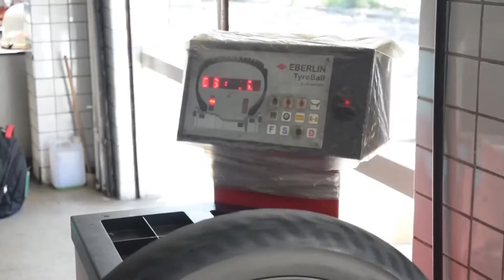Viver Bem: Conheça a Peninha Motos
A empresa Peninha Motos foi fundada no ano de 1985 na cidade de Natal pelo senhor Domingos Paiva. Atuando no ramo de vendas de peças e serviços para motocicletas, sua missão é oferecer um atendimento de qualidade aos clientes. Equipe de qualidade e Atendimento de excelência. Confira!